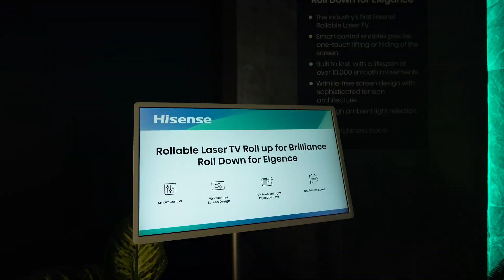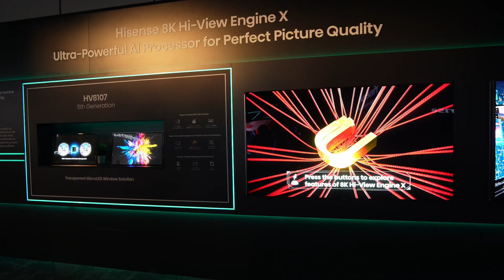Hisense Unveils 8K Projector & Advanced 8K Processor at IFA 2024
At IFA 2024, Hisense showcased its latest high-end 8K projector, delivering crystal-clear visuals and cutting-edge features for home entertainment enthusiasts. The company also gave a deep dive into its new 8K processor, highlighting its capabilities for enhanced performance and smoother 8K content. In this video, we explore both the projector and processor, offering a glimpse into how Hisense is shaping the future of 8K technology.